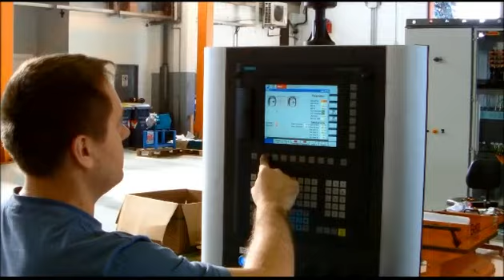Machine for the finishing of sinks drainer.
(sito web in lingua italiana)

Machine suitable to polish, satin and mirror finish the drainer on stainless steel sinks.